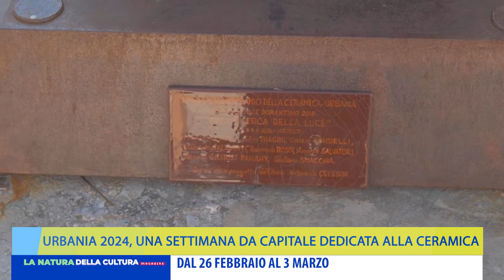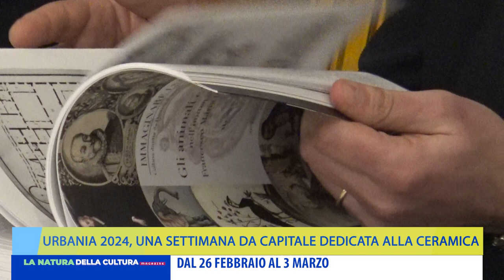URBANIA 2024, UNA SETTIMANA DA CAPITALE DAL 26 FEBBRAIO AL 3 MARZO